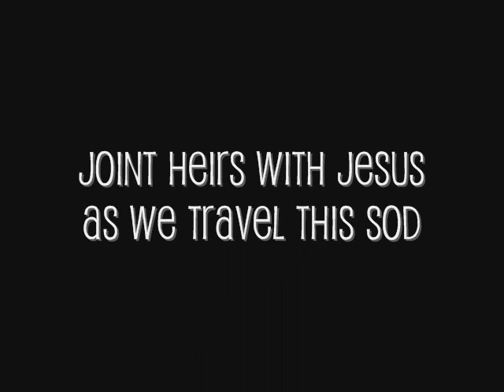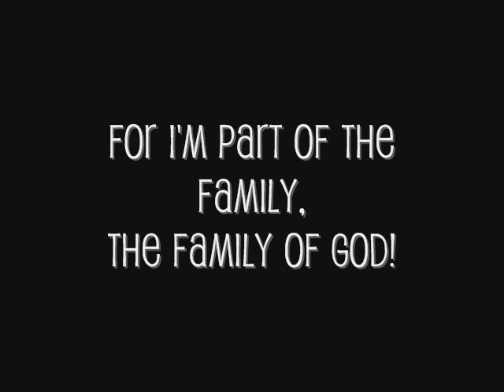The Family Of God